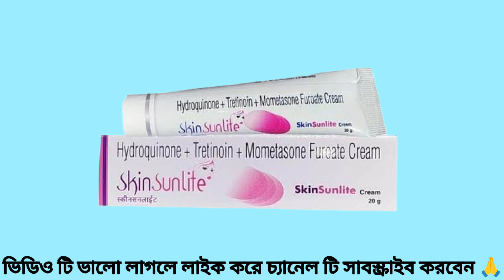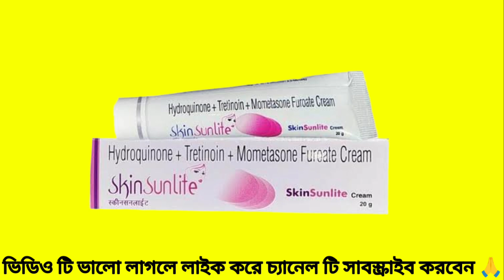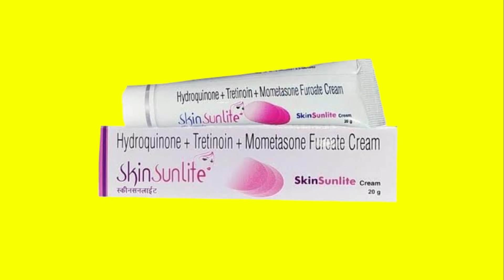Skin sunlite cream | skin sunlite cream review | skin sunlite cream use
skinsunlite cream review By Rightmedicine. In this video Right medicine talks about skinsunlitecream uses,Dosage & side effects. Learn about skin sunlite cream uses , dosage & side effects in bengali.

Skin sunlite cream
skin sunlite
skin sunlite cream review
skin sunlite cream use
Right medicine
Rightmedicine
Skin sunlite cream price
Skin sunlite cream side effects
Skin sunlite cream how to use
Skin sunlite cream uses
Skin sunlite cream ke fayde
Skin sunlite cream benefits
Skin sunlite cream review in bengali
Skin sunlite cream uses in bengali
Skin sunlite fairness cream
Skin fairness cream
Skin whitening cream
Forsa howar cream
How to use skin sunlite cream